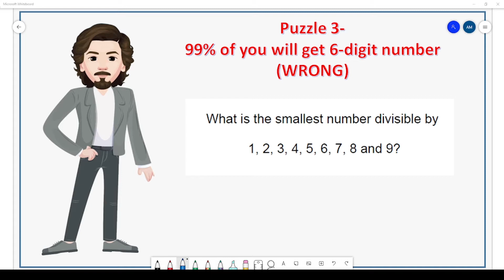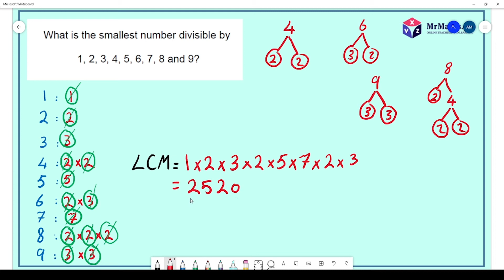!!هل ستكون قادرًا على حل هذا اللغز الصعب؟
لغز:

ما أصغر عدد يقبل القسمة على 1 و 2 و 3 و 4 و 5 و 6 و 7 و 8 و 9؟

في هذا الفيديو ، يحل السيد موسالي هذا اللغز من خلال إيجاد (المضاعف المشترك الأدنى) للأرقام ثم ضربها للعثورعلى الإجابة

نأمل أن تكون قد استمتعت بهذا الفيديو. إذا كان لديكم أي أسئلة ، يرجى التعليق وسنكون سعداء لمساعدتك. لا تتردد في مراسلتنا عبر البريد الإلكتروني إذا كان لديك أي ألغاز مثيرة للاهتمام

:لا تنسى متابعتنا إذا لم تكن قد قمت بذلك ، فالروابط أدناه

.اسمحوا لي أن أعرف في قسم التعليقات ما هو الموضوع الذي ترغب في رؤيته بعد ذلك